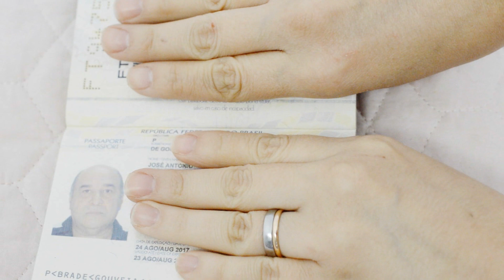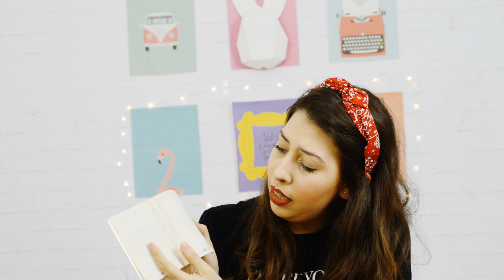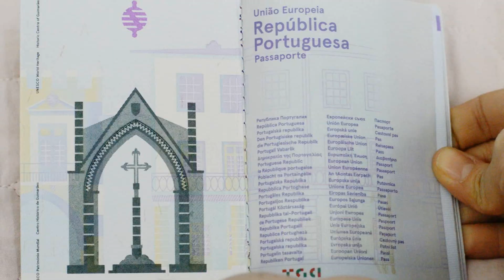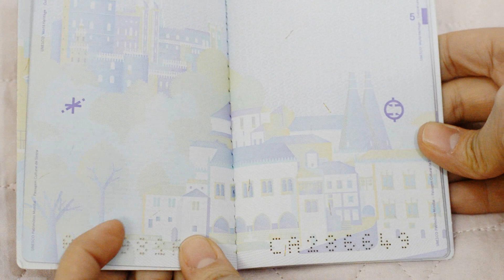DIFERENÇAS PASSAPORTES BRASILEIRO E PORTUGUÊS + DICAS PARA IMIGRAR PARA PORTUGAL | Gabriela Gouveia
No vídeo de hoje vou compartilhar com vocês as diferenças dos passaportes brasileiro e português, além de dar dicas completas para você que não é descendente de portugueses e que quer MORAR EM PORTUGAL DE FORMA LEGAL, com dicas sempre atualizadas vindas de pessoas que realmente imigraram e moram em Portugal.